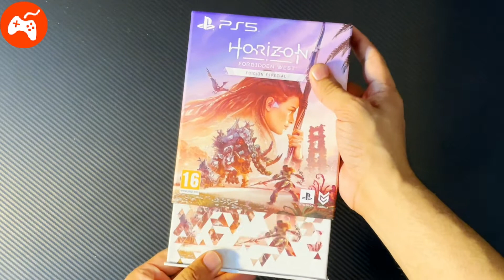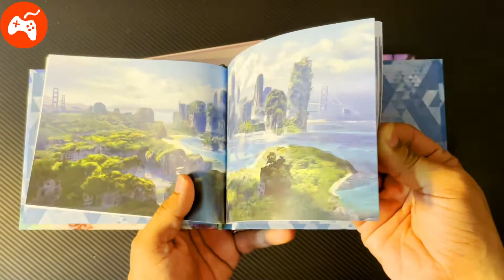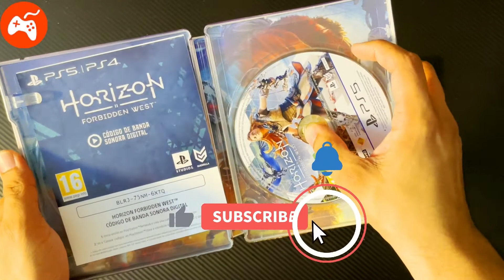Horizon Forbidden West Special Edition Unboxing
Horizon Forbidden West is an action role-playing video game developed by Guerrilla Games and published by Sony Interactive Entertainment for the PlayStation 4 and PlayStation 5.
If you are a fan of the first Horizon Zero Dawn game, we’d wager that you’ll enjoy Horizon Forbidden West equally if not a little bit more when you pick it up on PS4 or PS5. And on the flip-side of that, if the first game didn’t grab you, this one probably won’t either. The two games are like diverse sides of the same coin.